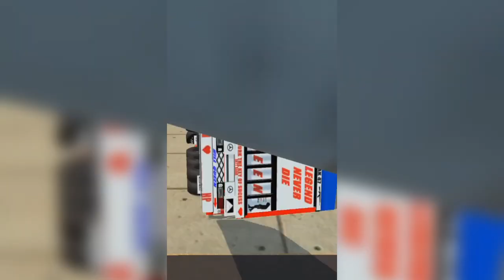truck vs Aroplane truck gameplay shorts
Truck vs Aroplane

Harvester wala Game

Farming Game

Ford Mustang in Indian Vehicles Simulator 3d update Indian Vehicles Simulator 3d Preet tracto kab aayega

Preet tractor Update Indian Vehicles Simulator 3d Farming game Sidhu Haveli added Indian Vehicles

Simulator 3d

New House Update farming mode Indian vehicles Simulator 3d